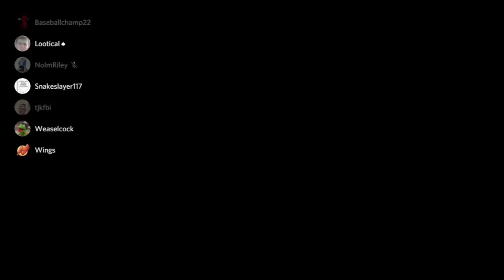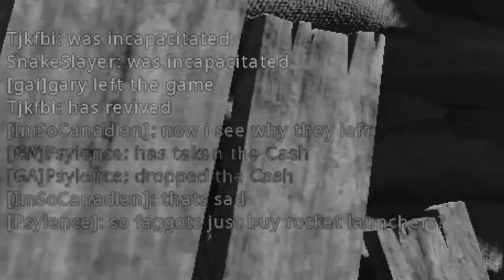Black Ops with NGA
Trying some new stuff out, we'll post a video soon about airsoft content and what we plan to do with the channel.
Song is Deja Vu - Initial D